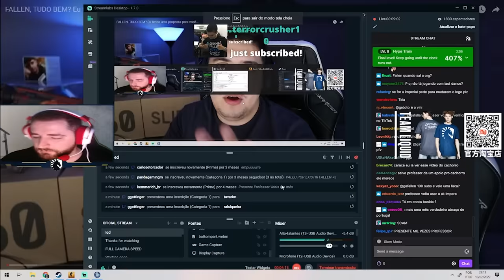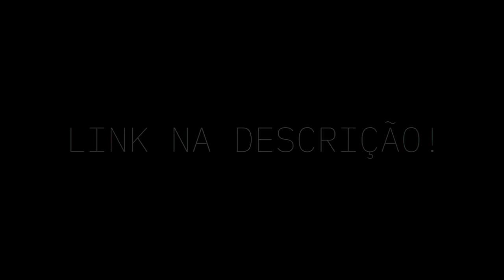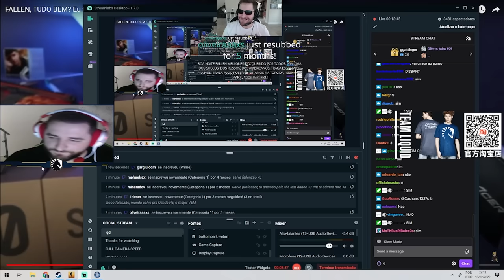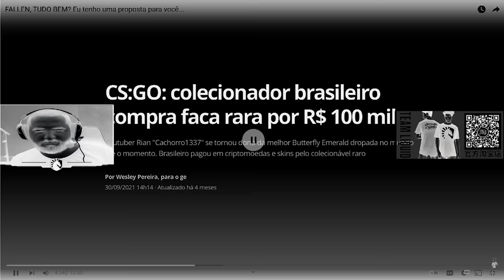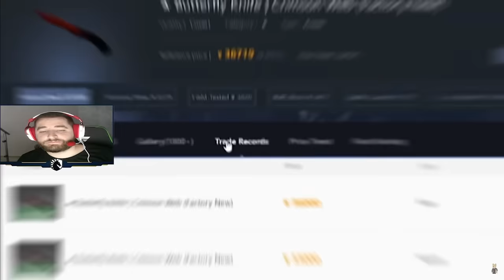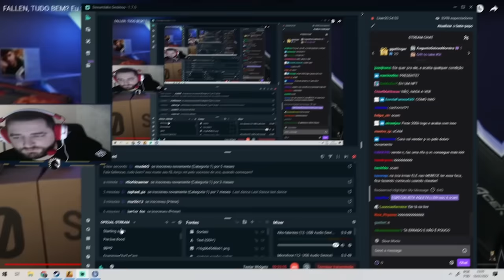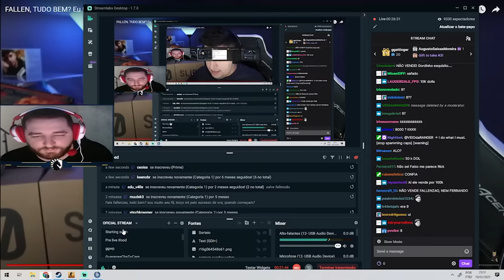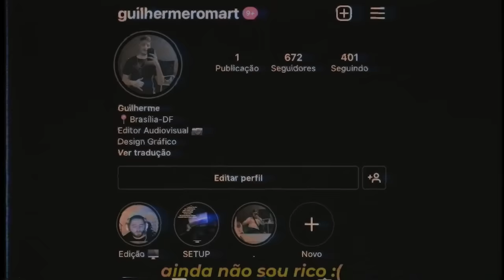FalleN reagindo a minha PROPOSTA por sua BUTTERFLY LENDÁRIA (me chamou discord para negociar)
Ontem, FalleN Gabriel Toledo reagiu ao meu vídeo onde faço uma oferta por sua Butterfly Crimson Web e me chamou discord para negociar...